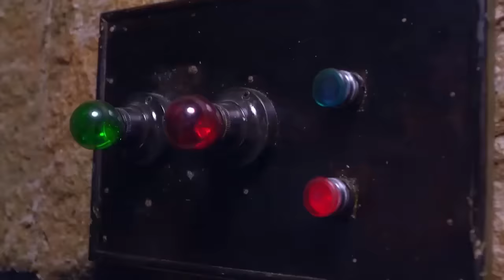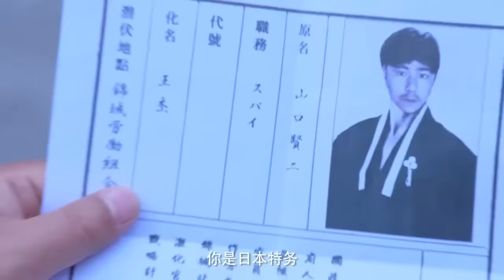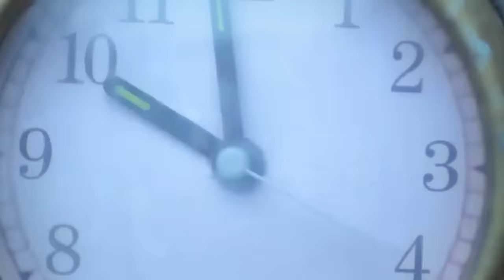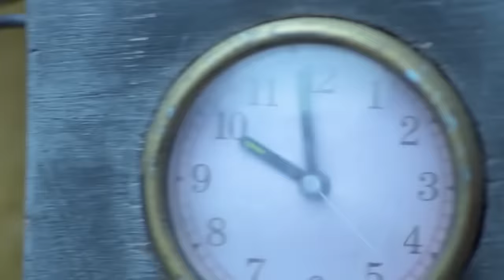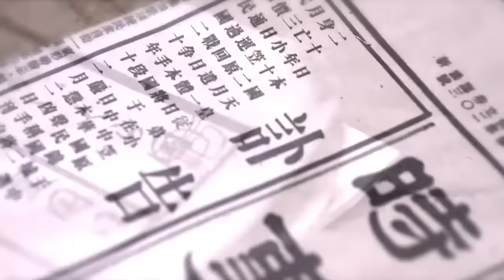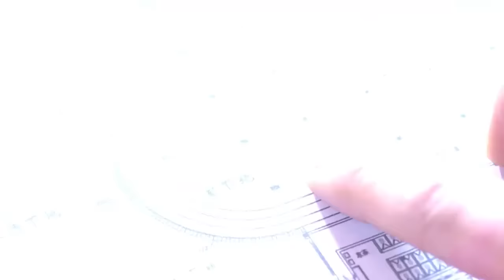【功夫電影】 女殺手自以為天下無敵，殊不知小夥才是絕世高手，當場反殺她！ 👊 功夫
劇名(Drama Name)：百戰天狼

BZTLZZ